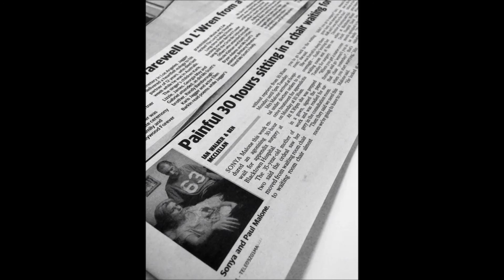Blacktown Hospital Waiting For 30 hours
Sonya Malone told the Triple M Grill Team how she waited 30 hours for an appendix operation at Blacktown Hospital.